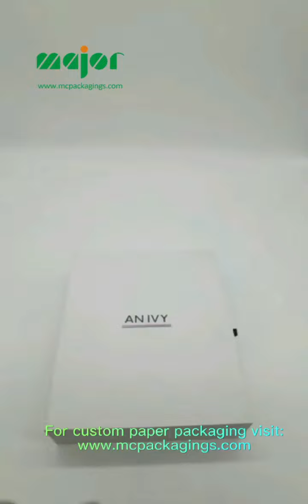Rigid paper drawer box with compartments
Custom logo printing paper drawer subscription boxes with compartments. It can add divider bar on the bottom box to divide the box into custom compartments or partitions.

The custom partition boxes are made of 100% paper material, so it's eco packaging boxes.

Nice price wholesale from China packaging company, MOQ: about 500pcs.